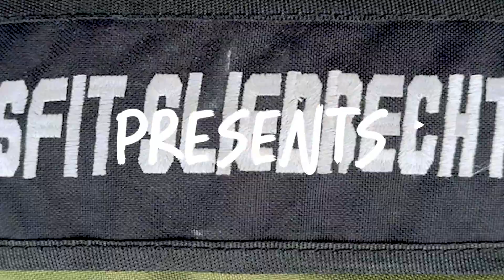Aquila Throwdown 2023 - Workout 4 CRIXUW